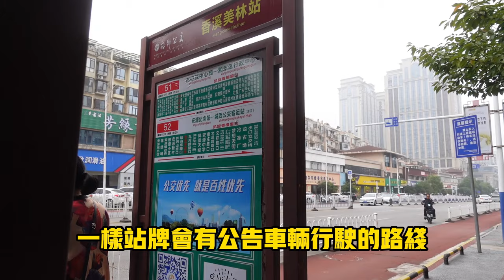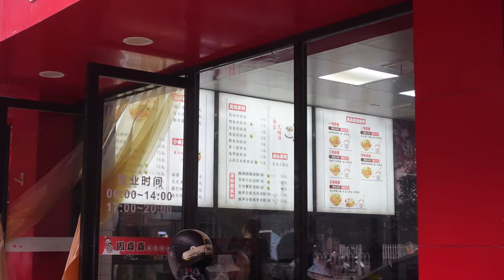江西萍鄉 ｜ 體驗大陸五線城市 ｜ 清晨小區街景 ｜ 萍鄉流萬農貿市場 ｜ 台灣人市場買菜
這次拍攝的影片，是我人在江西萍鄉(大陸五線城市)，清晨要去市場購物走在小區內及街道上，拍攝街景及逛萍鄉流萬農貿市場的情形
拍攝地點：江西省萍鄉